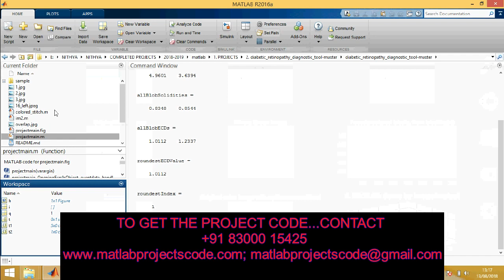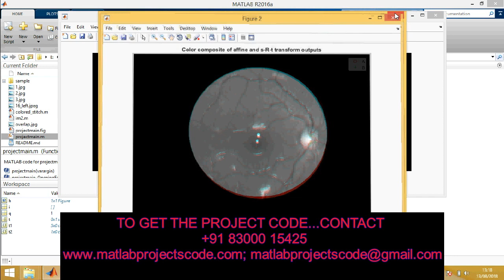Diagnosis of Diabetic Retinopathy by Detection of Microneurysm And Exudates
Matlab project for Diagnosis of Diabetic Retinopathy by Detection of Microneurysm And
Exudates

The content of the project:
1. IEEE standard reference paper
2. PowerPoint presentation
3. Screenshots
4. Software
5. Source code
6. Videos
7. ReadMe document to guide.

ABSTRACT:
Now a days diabetic retinopathy (DR) has turned
out to be not kidding disease among diabetic patients . It would
recognize at the early stage else it will causes to aggregate
visual impairment .The paper proposes to programmed ID of
exudates pathologies in retinopathy fundus pictures a novel
strategy is computational insight method. To concentrate
components of fundus picture like blood vessels, optical nerve,
red sores and white sores together with surface element
examination utilizes the remarkable execution of
morphological administrators.